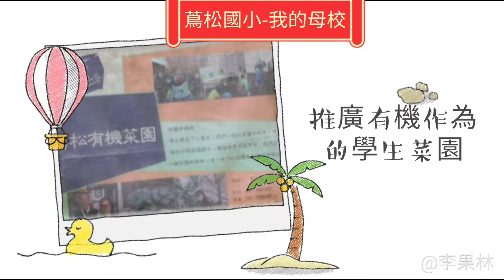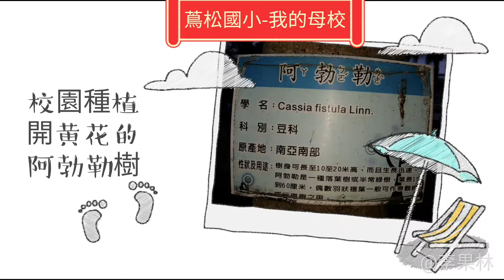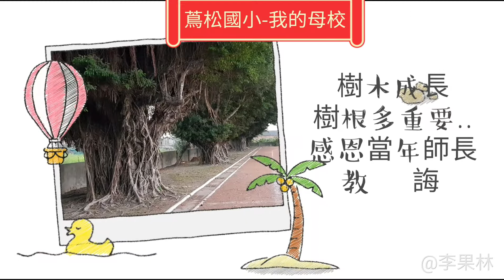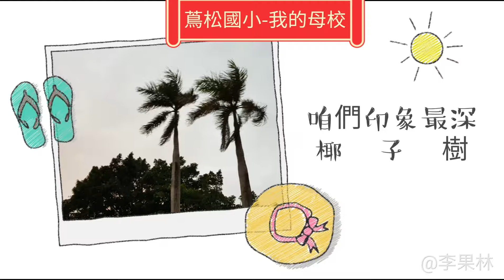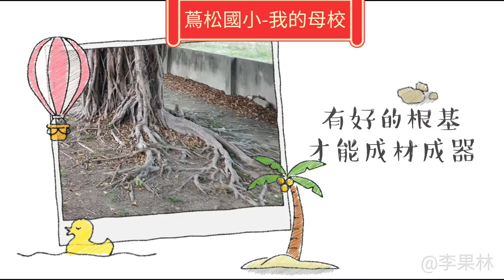蔦松國小-我的母校